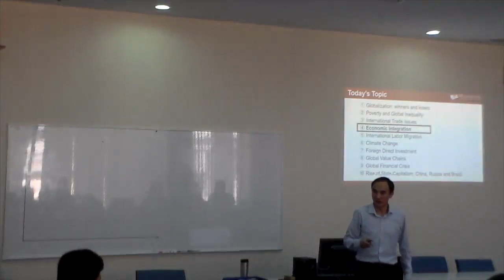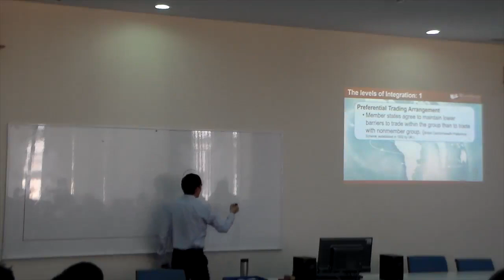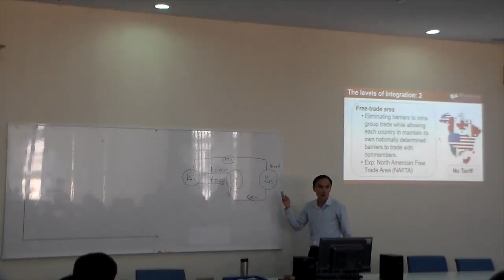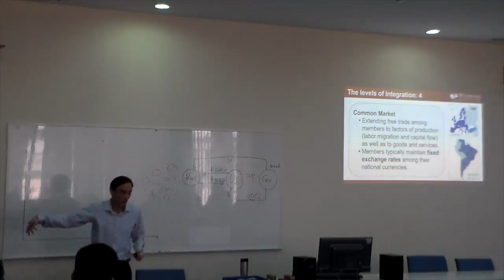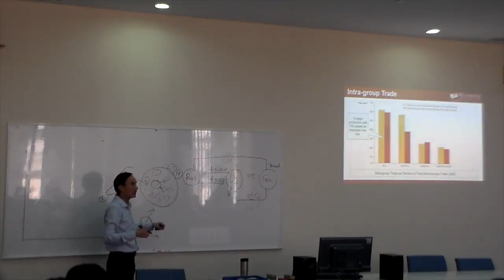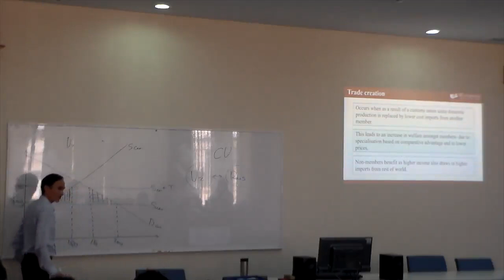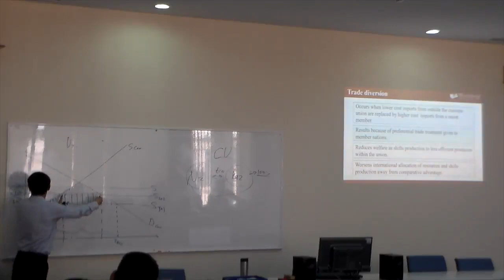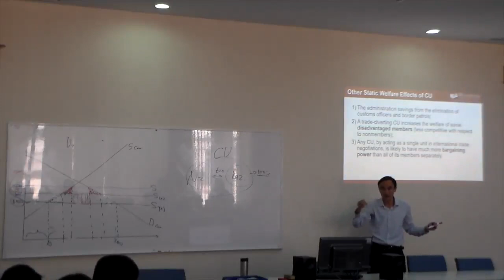Lecture 4: Economic Integration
Westminster International University in Tashkent

Lecture 4 from Contemporary Issues in Global Economics module taught by Dr. Bilol Buzurukov at Westminster International University in Tashkent.